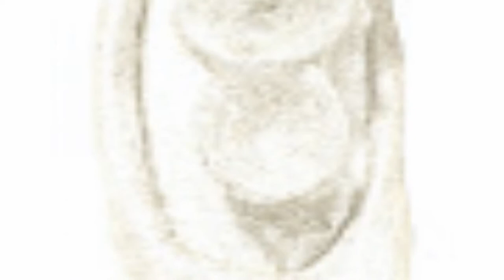Andrew-Thomas Corbett - Sigils